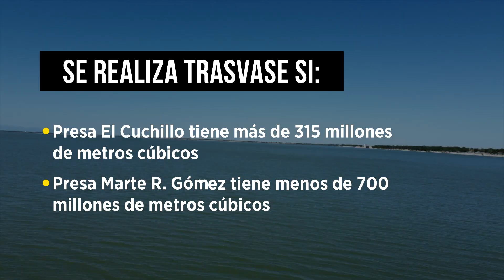Presa El Cuchillo: al filo del trasvase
Pese a la crisis hídrica en NL, el trasvase de la Presa El Cuchillo a Tamaulipas está pactado para llevarse a cabo este 1 de noviembre.